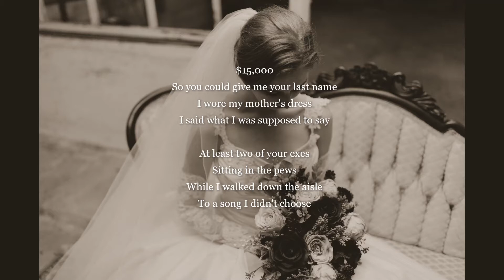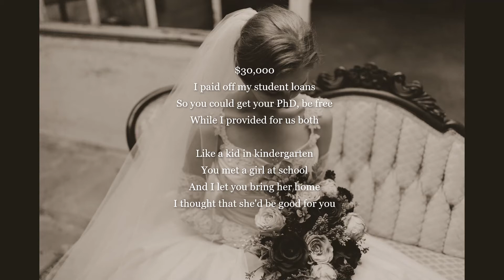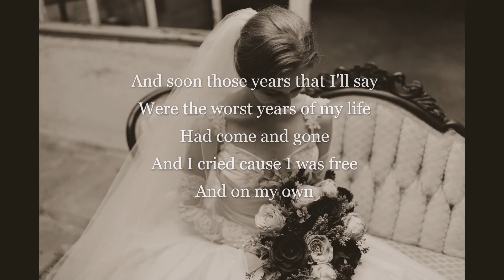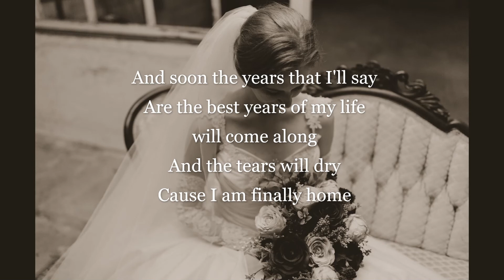Maid of Honor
One of my newest songs. Hoping to produce an album in the near future. My heart goes out to those who might relate to this deeply personal narrative. You are loved.